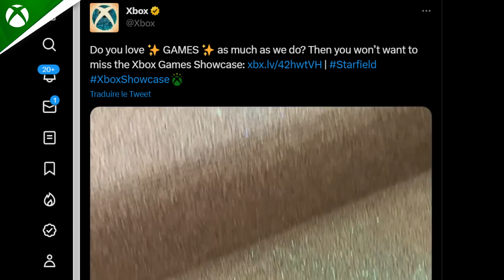STOP ⚠️ FABLE TEASÉ PAR XBOX ?!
Bienvenue dans l'ACTU XBOX avec de belles news :
✅ Les jeux du GAME PASS
✅ Microsoft et l'Angleterre, nouvelles infos